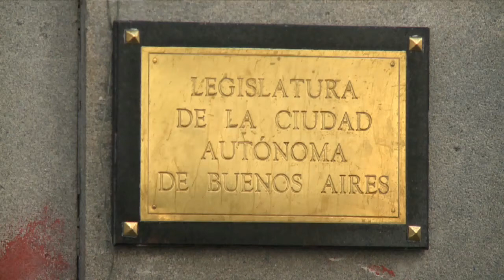Taiana presentó un proyecto para crear Conserjerías Integrales en Salud Sexual y Reproductiva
El diputado del Frente para la Victoria, Jorge Taiana, presentó hoy junto con el Frente de Mujeres del Movimiento Evita un proyecto de ley para crear Consejerías Integrales en Salud Sexual y Reproductiva, las cuales deberán funcionar en todos los centros de salud de la ciudad.
“La idea es brindar orientación, asesoramiento e información gratuita y accesible a las personas que lo necesiten en todos los hospitales y centros de salud porteños”, informó Taiana durante una conferencia de prensa que realizó en el salón Perón de la Legislatura porteña.

La iniciativa fue presentada hoy especialmente porque es el Día Internacional de la No Violencia contra las Mujeres y “sin duda son las mujeres, niñas y adolescentes, las principales víctimas de todas las formas de violencia sexual”, indicó el legislador.

“Pero también de otras formas de violencia y discriminación producto de relaciones de poder históricamente desiguales entre varones y mujeres, que responden a patrones profundamente arraigados en la sociedad”, dijo el legislador.

Taiana afirmó que “la idea de este proyecto es que contribuya no sólo a la promoción de la salud sexual de la población en general, sino también y muy especialmente al fortalecimiento del compromiso que el Estado debe asumir para erradicar toda forma de violencia, abuso y maltrato contra las mujeres y adolescentes”.

“Con esta iniciativa queremos promover activamente la reafirmación y ejercicio legítimo de los derechos de las mujeres”, indicó -por último- el legislador.

Estuvieron presentes referentes del Frente de Mujeres del Movimiento Evita como Susana Sanz, Ana María Suppa y especialistas en la temática.